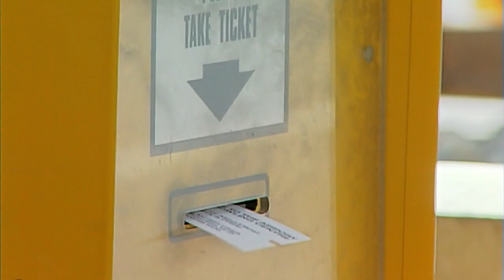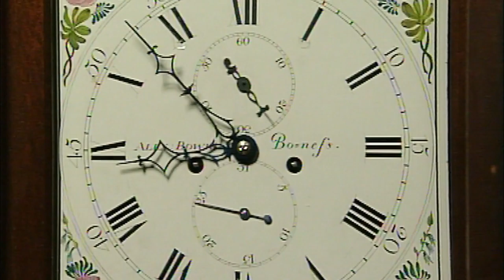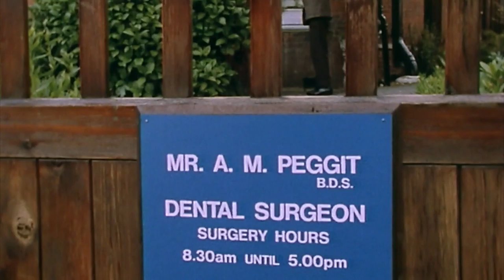Mr Bean | Picnic Bean | Comedy Prime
Mr. Bean was developed while Rowan Atkinson was studying for his master's degree in electrical engineering at The Queen's College, Oxford. A sketch featuring Bean was shown at the Edinburgh Fringe in the early 1980s. A similar character called Robert Box, also played by Atkinson himself, appeared in the one-off 1979 ITV sitcom Canned Laughter which also featured routines used in the motion picture in 1997.

One of Bean's earliest appearances occurred at the "Just for Laughs" comedy festival in Montreal, Quebec, Canada, in 1987. When programme coordinators were scheduling him into the festival programme, Atkinson insisted that he perform on the French-speaking bill rather than the English-speaking programme. Having no French dialogue in his act at all, programme coordinators could not understand why Atkinson wanted to perform on the French bill instead. As it turned out, Atkinson's act at the festival was a test platform for his character and he wanted to see how his character's physical comedy would fare on an international stage with a non-English speaking audience.

The character's name was not decided until after the first episode had been produced; a number of other vegetable-influenced names such as "Mr. Cauliflower" were explored. Atkinson cited the earlier comedy character Monsieur Hulot, created by French comedian and director Jacques Tati, as an influence on the character. Stylistically, Mr. Bean is also very similar to early silent films, relying purely upon physical comedy with Mr. Bean speaking very little dialogue (although like other live-action sitcoms during this period, it featured a laugh track). This has allowed the series to be sold worldwide without any significant changes to dialogue. In November 2012, Atkinson told The Daily Telegraph of his intentions to retire the character, stating that "someone in their fifties being childlike becomes a little sad." In 2016 however, Atkinson changed his mind by saying that he would never retire playing Mr. Bean.